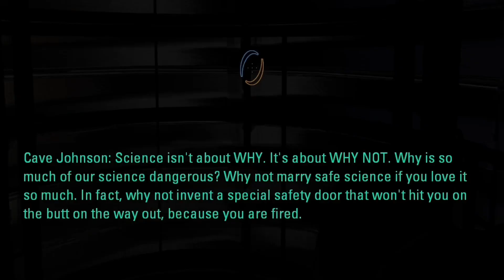HEHEHE… FUNNY BLUE GOO 😁 - PORTAL 2 [PART 4]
CAVE JOHNSON YIPPEEEE. Although this chapter really slowed down the pacing of the game, it was still super interesting!!